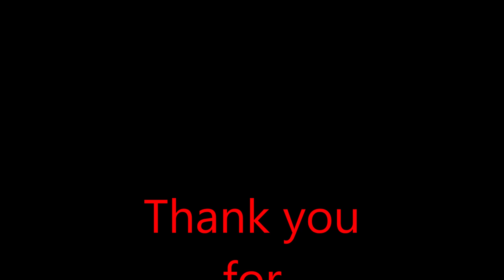ED Bee MK 1 Model Diesel Engine 0.47 cc Replica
This is a half-sized replica, Russian made I believe, bought in 2000 from Engine Unlimited.  It had only been bench run once so this is the second time after 18 years of cold storage.